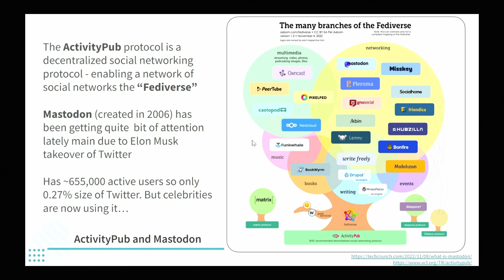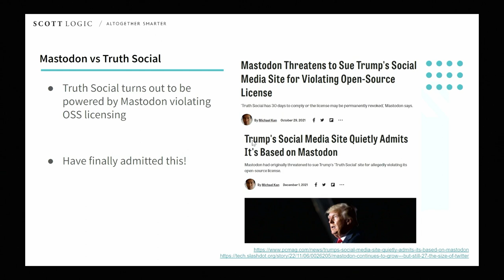Mastodon, ActivityPub and Truth Social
What connects Mastodon, Truth Social and Open Source?

The Fediverse - watch this short by Oliver at the recent Open Source Edinburgh event to learn more.